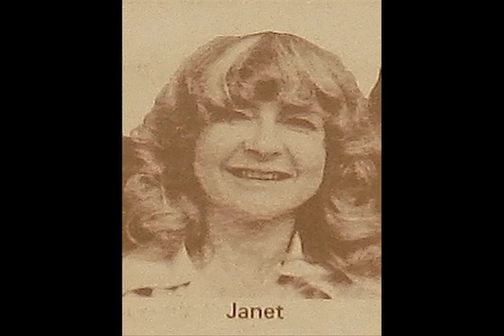Janet Smith - A Child's Prayer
Janet Smith
Album : I'm a Delightful Child